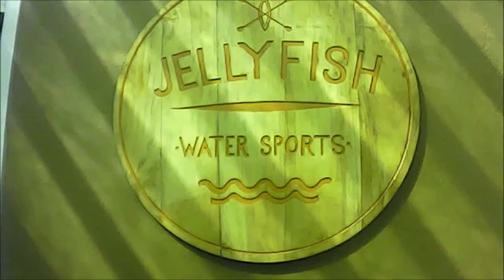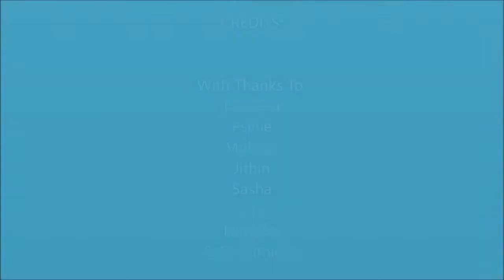Kayaking at Jellyfish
Kayaking at Jellyfish Watersports, Calicut, Kerala 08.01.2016